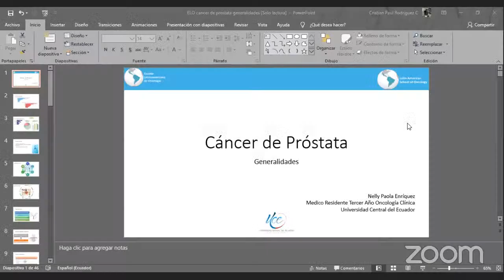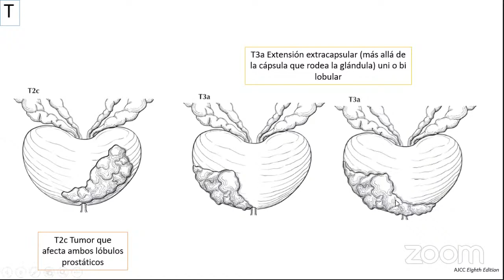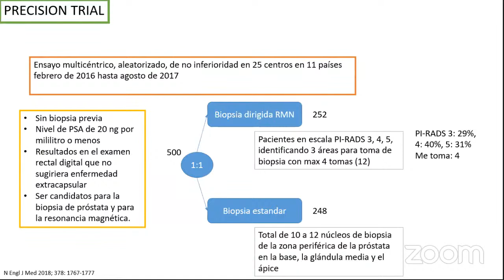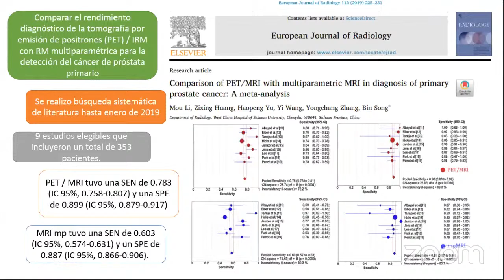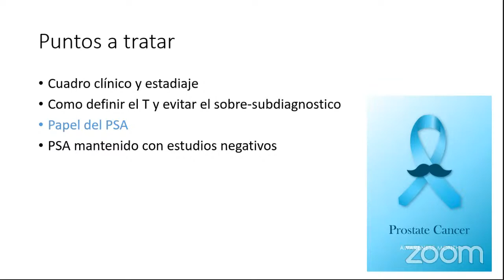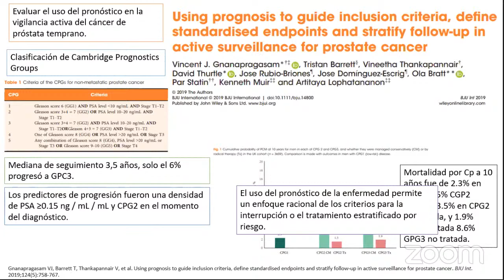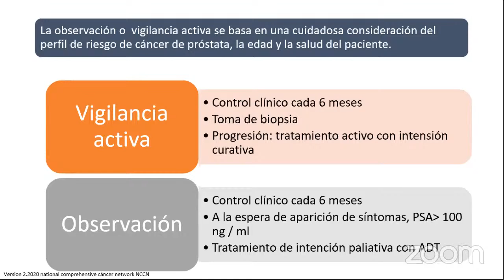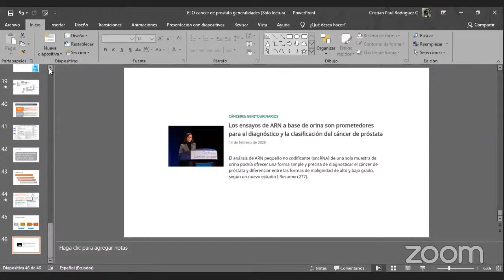An Introduction to Prostate Cancer. Paola Enriquez, M.D.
An Introduction to Prostate Cancer

Paola Enriquez, M.D.